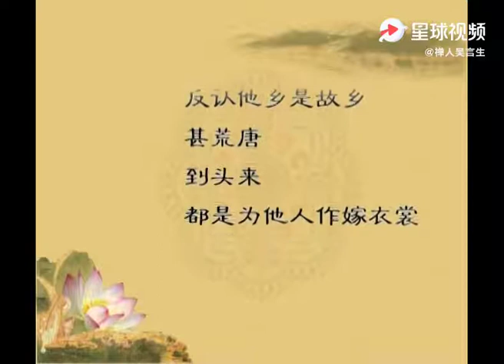【16】假作真时真亦假